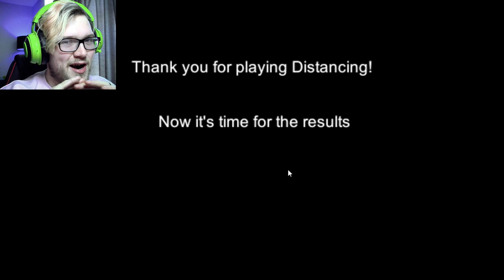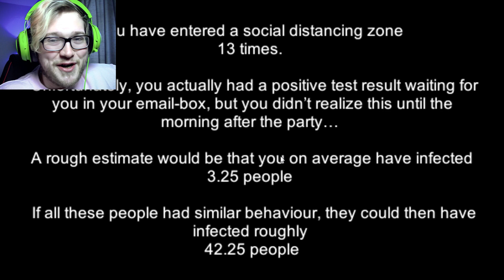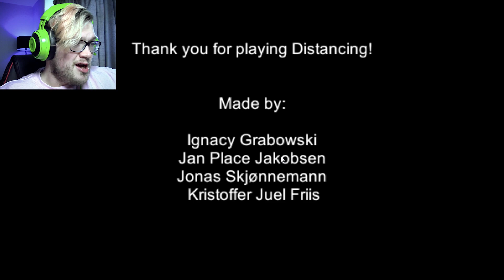Social Distancing SPEEDRUN!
Social Distancing Game SPEEDRUN!

Distancing is a social distancing game where you are going to a party, but on the way you need to try and keep the social distancing.

💎 Merch Now Available! Click the link to head to the store!

GOD TIER SUPPORTERS:

⭐Anon_fandom

ULTIMATE TIER SUPPORTERS:

✨ MaDa

SUPER TIER SUPPORTERS:

⭐ Strip The Hollow

Cheers! Whatever! Thanks Guys!

DCM :)